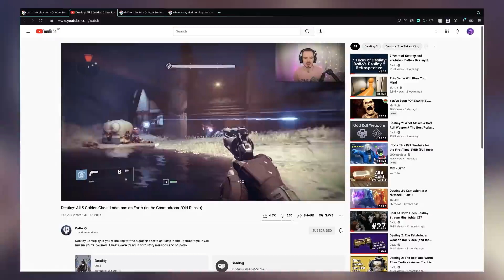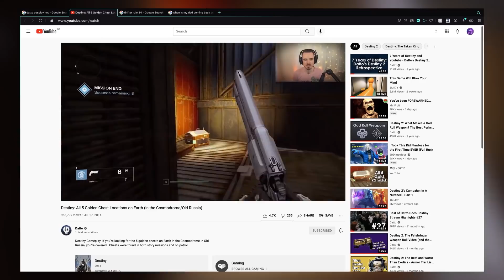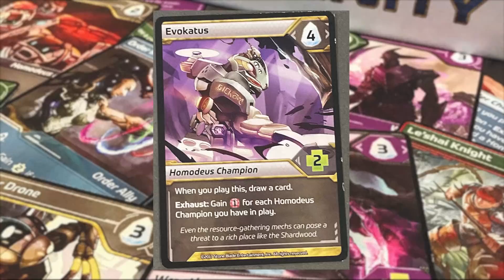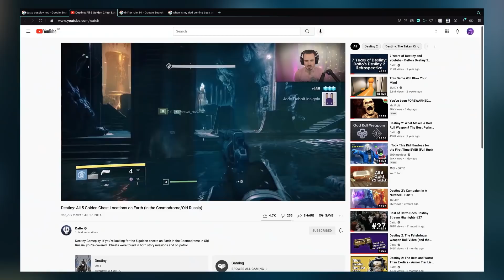The Destiny 1 Campaign, 6 Years Later..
The vanilla Destiny 1 campaign but it's 6 years later.